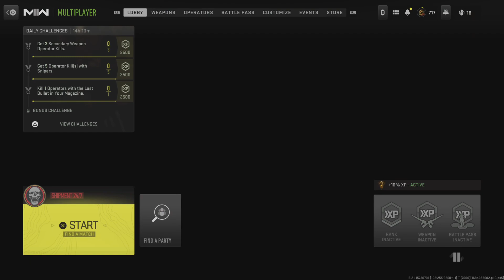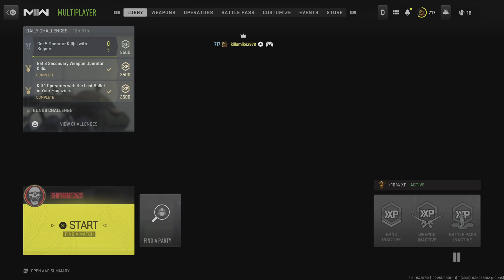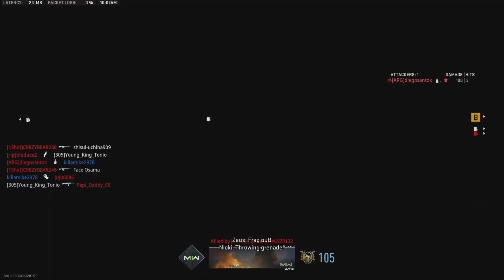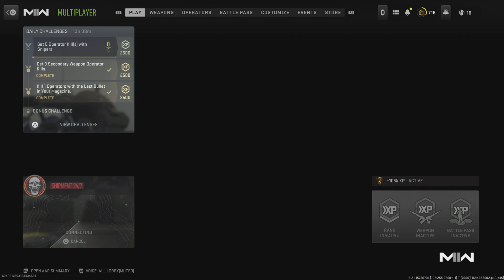Call of Duty: Modern Warfare II: Get Off The Ground